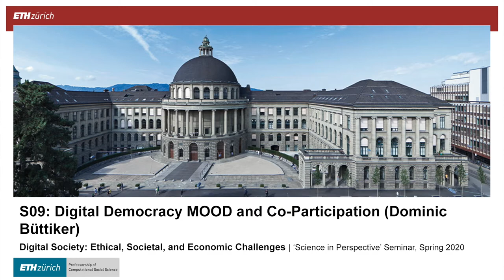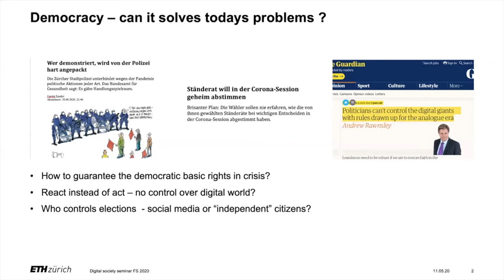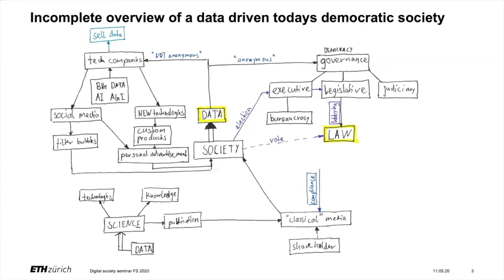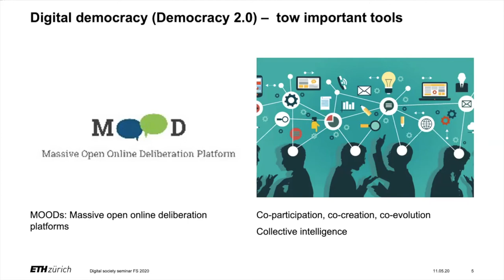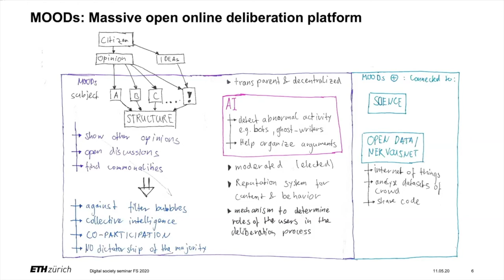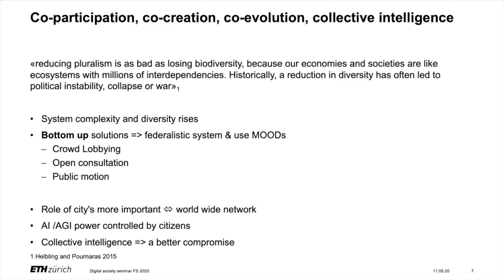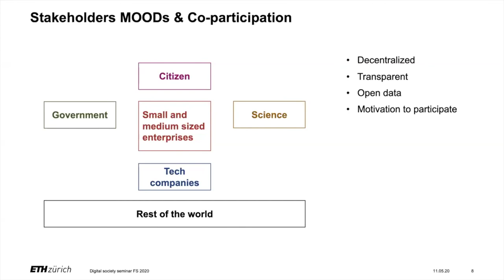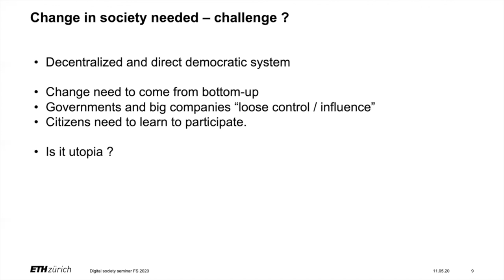DigiSoc20S09 Digital Democracy MOOD and Co-Participation. Dominic Büttiker